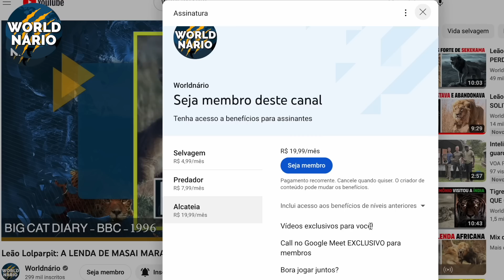10 Cobras MAIS PODEROSAS do Mundo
O que é a força pra você? Um poder de constrição capaz de exercer uma pressão que esmagaria um crânio humano? Ou um veneno capaz de executar dezenas de pessoas com uma única gota?

Bem, as respostas para essas perguntas é exibida por cada uma destas serpentes traiçoeiras no vídeo de hoje do Worldnario Selvagem, pois abordaremos sobre as 10 cobras mais poderosas do mundo!

Vamos examinar mais de perto essas espécies, sem ordem de ranking específico, e descobrir um pouco mais sobre o perigosos mundo dos répteis.

Quer ter acesso a conteúdo exclusivo? Se torne membro do canal. Clique no botão de seja membro aqui em baixo e saiba mais.

Chega de falação e vamos ao vídeo.